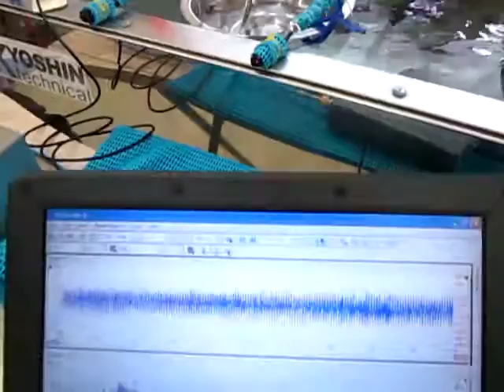３種類の異なる周波数の「超音波振動子」を利用する技術 ultrasonic-labo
３種類の異なる周波数の「超音波振動子」を利用する技術
Three different techniques that utilize 「ultrasonic transducer」 frequency

３種類複数の異なる周波数の「超音波振動子」を利用して

3 types different frequency using the 「ultrasonic transducer」
We have developed a technique for controlling the non-linear phenomenon of ultrasound.

Control of non-linear phenomena,
I According to the original equipment (ultrasonic tester)
We will not go on the basis of the sound pressure measurement analysis and evaluation technology.

　１）パワー洗浄シリーズ（28KHz　300W）
　２）精密洗浄シリーズ（72KHz　300W）
　３）投込振動子型超音波洗浄機　２００Ｇ （38kHz  150W)

この動画は
　「超音波振動子・水槽・・・洗浄機」の表面改質を行っている様子です

３種類の異なる周波数の「超音波振動子」を利用する技術